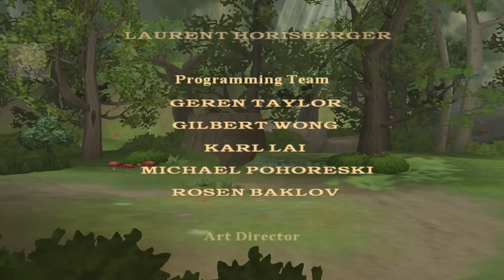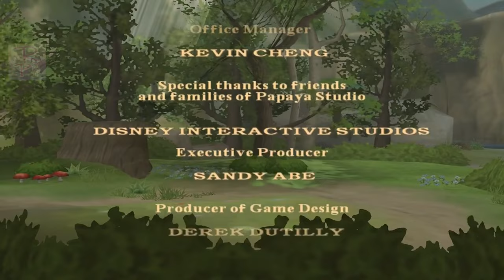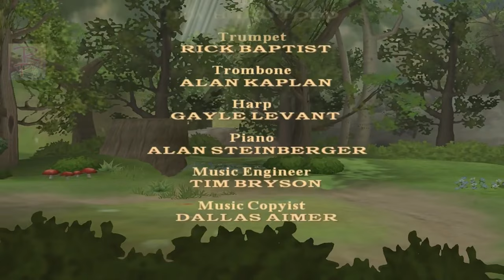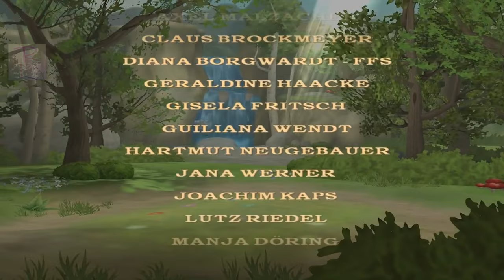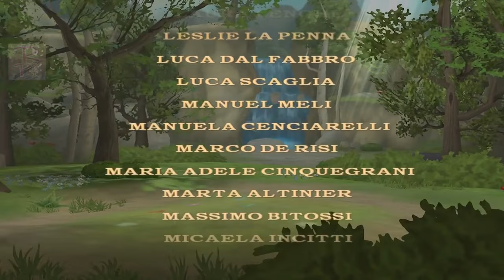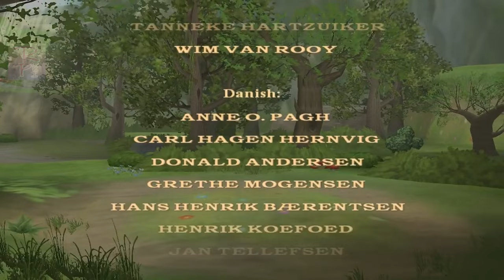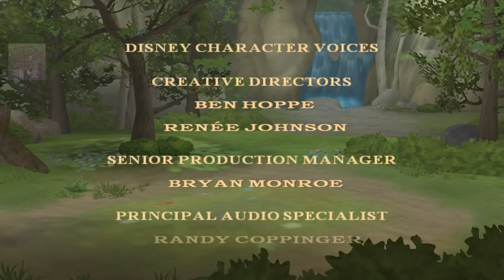ARIEL LA SIRENITA PELICULA COMPLETA EN ESPAÑOL DEL JUEGO DISNEY - ROKIPOKI - VIDEO GAME MOVIES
Ariel La sirenita pelicula completa en español, es un juego basado en la pelicula La sirenita

¡Hola! Este es el canal ROKIPOKI - PELÍCULAS DE VIDEOJUEGOS. Juego videojuegos que grabo y edito en forma de películas con cinemáticas y videos de juegos con edición de calidad, eliminando tiempos de carga y agregando las partes más interesantes, para que la experiencia de visualización sea más fluida. Mi canal y videos están enfocados y dirigidos al público en general, en diferentes idiomas para el entretenimiento de todos. Todos los juegos de mis partidas se publican con el permiso de los propietarios.

Software con el que trabajo: Open Broadcaster Software para grabación de video, DaVinci Resolve para edición de video y captura de juegos Avermedia Live Gamer Portable 2 Plus, Adobe Photoshop para miniaturas.